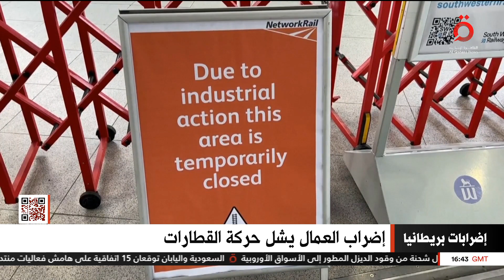نشرة أخبار السادسة مساءًا من القاهرة الإخبارية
26/12/2022